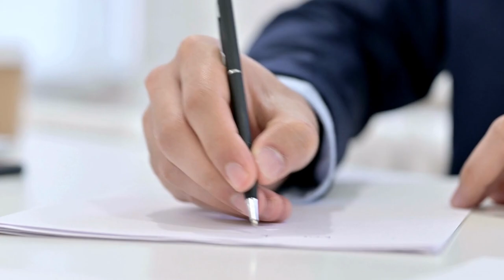What issue does film writer Javed Siddiqui face after DDLJ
Javed Siddiqui is an iconic writer known for his exceptional work in "Dilwale Dulhania Le Jayenge" and blockbuster hits like Baaziar, Pardes, and many others, leaving a lasting impact on the world of cinema.